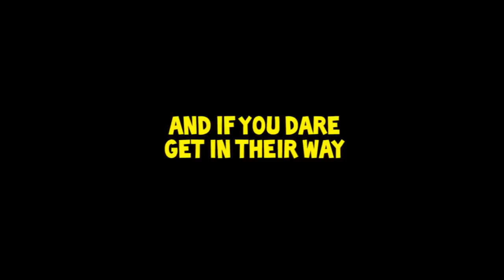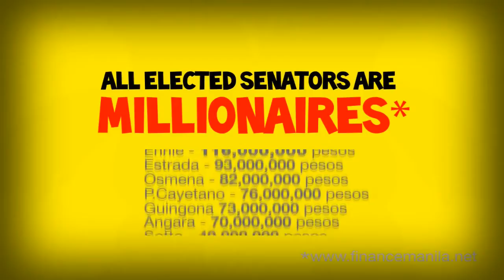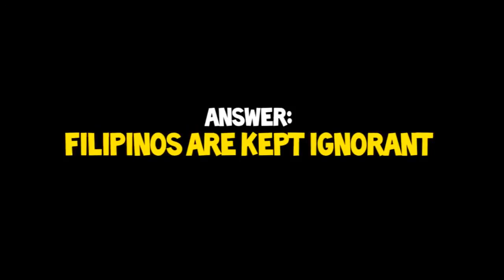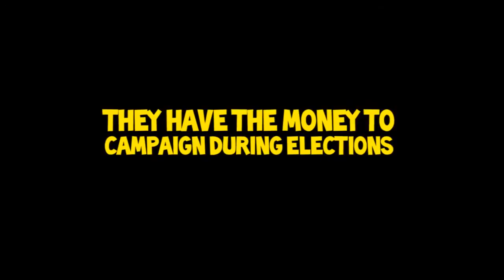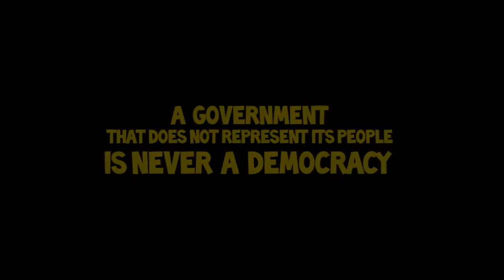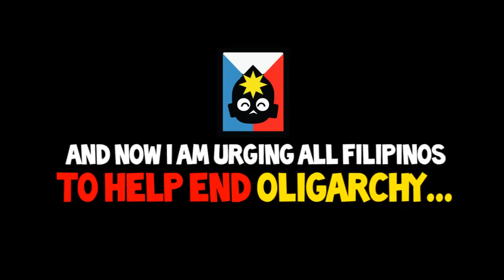PINOY POLITICIANS WEALTHY LIARS RICH TRAITORS MEDIA DARLINGS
Why is nobody questioning the hard fact that politicians who are supposed to represent us are all rich and wealthy. They dominate the landscape with their power over the law-enforcers and judiciaries. With the national budget on their hands, they can buy favors that will eventually benefit their family and personal businesses.

It is the medias role to criticize the government. But since media is owned by oligarchs, who have deep connections with the reigning political dynasties, the real news is being suppressed by blurring the line between newsreporting and commentary. The oligarch-owned mass media criticizes their political enemies. But the question lies, who will criticize the mass media?

Philippines is not a country of DEMOCRACY as shown in BBC and Al Jazeera documentaries. It is an Oligarchy, a country ruled by few rich families. Few rich families who are also elected as governmet officials belongin to political dynasties.

The sad state of the Philippines is being covered up by the media, blaming its poor citizens who commits crime fueled by hunger. While the same media glorifies People Power Revolution. A supposed revolution attended by only 2% of the population.

This Filipino Visual artpiece is created, authored and directed by a conservative Filipino citizen, residing in the Philippines. The director/author/owner of the video does not intend to offend, insult, humiliate or intimidate his fellow Filipinos or any particular Filipino individual. We are not promoting hatred, violence and discrimination towards our own race. Nor do we promote stereotyping and denigration against any Filipino Individual.

The primary purpose of this video is to RAISE AWARENESS amongst the poor and underpriviledged citizens of the Philippines. Due to their lack of education, they have limited grasp of sophisticated terminologies which prompted the author to use BASIC FILIPINO TAGALOG STREET WORDS such as "Bobo" and "Ignorante" which means "Dull minded" and "Uninformed" respectively, to appeal to the masses.

The objective of the director/author/owner of the video is to promote an intelligent and civilized discussion about rectifying the flawed provisions of the Philippine's 1987 Constitution. Provisions that promote a protectionist government where only a few number of rich families benefit while the entire populace of the Philippines is mired in POVERTY, MEDIOCRITY and constant SUFFERING.

The opinion of the director/author/owner of the video is similar to the opinion of a growing number of disillusioned Filipinos who simply wants to elevate their quality of life and get rid of poverty in our country once and for all by freeing up the economy and attracting foreign direct investments that brings job opportunities to the people. The 1987 constitution is responsible for restricting progress in the Philippines for 25 years. The 1987 Constitution must be rectified. This rectification movement must be supported by the people. But first, the people must be informed. Hence the very PURPOSE OF THIS VIDEO.

This is not Hate Speech. This is not Racial Vilification. We appeal to Youtube administration to understand the political and economic situation of our country the Philippines and the benefit we will get by informing the public.